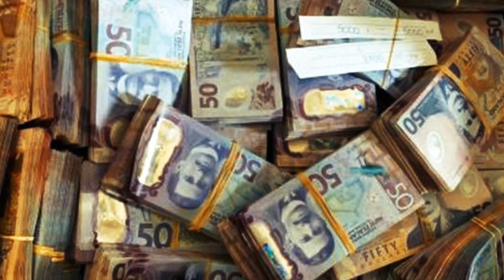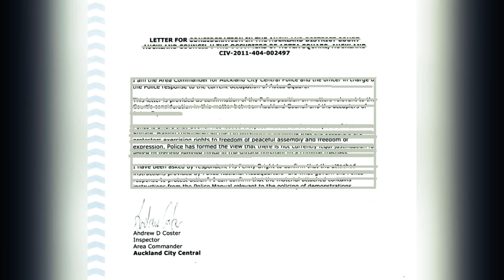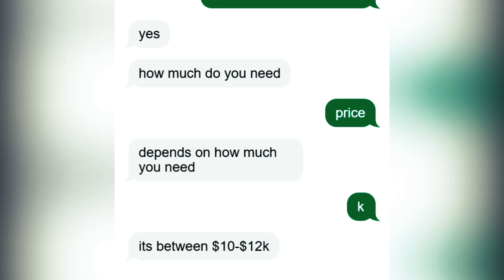Gang Member looses $56K to the Police | Tribesmen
We’d love you to submit your videos for publication on Grid Sparta Youtube Channel and our social websites like Facebook, Instagram, TikTok, Blogspot,Twitter etc.